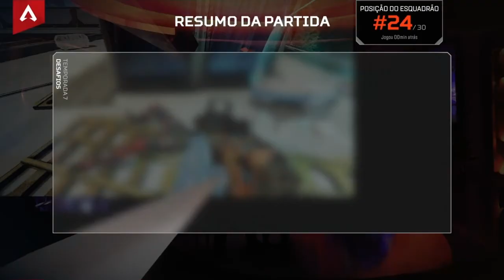Apex Legends™ compilation 10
Goodbye Season 7 ❤️